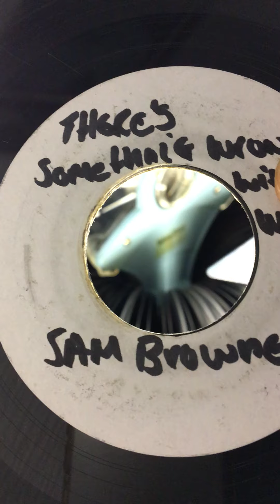SAM BROWN THERES SOMETHING WRONG WITH THE WEATHER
Wurlitzer 3100 jukebox